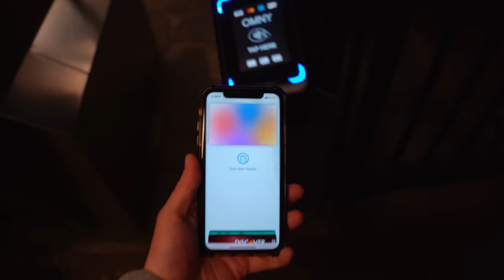The Pair of Jeans You Can Only Get in NYC.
Ah yes, NYC! New York City, land of fashion and many people and many fashionable people. Well I'm here to tell you that I'm adding some NYC exclusive jeans to my Spring 2021 wardrobe and I'm excited. These specifically are Naked & Famous' Empire State Selvedge jeans in both women's and men's cuts!  What else do you want from me? These bad boys are broken twill, selvedge, and of course RAW. Denim is from Japan and that construction is in Canada! The land of Maple Syrup and these pants for a little bit.